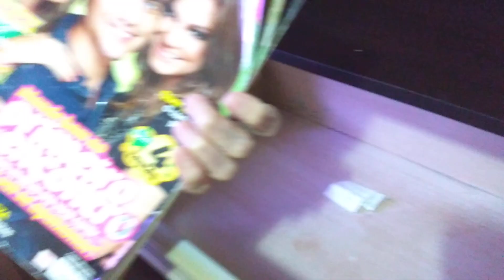Alzheimer - avançado moderado o dia não acabou. 29/11/2018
Mais um vídeo de um dia atípico de um Doente de Alzheimer. Agitação e inquietação.